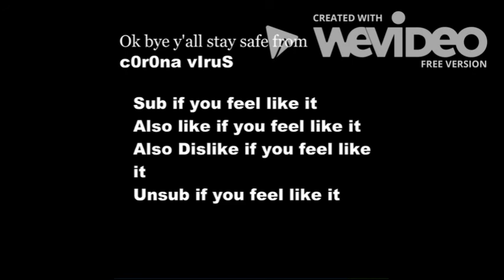Alternate Future of the United States 1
I dare you. Tim is a comment bot DO NOT SUB TO HIM